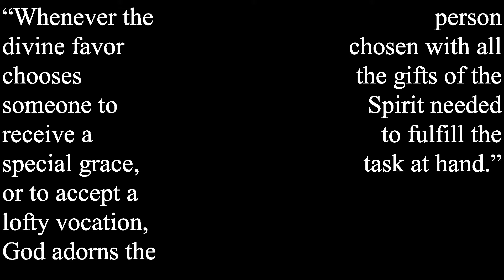True Heroes with Fr. Tamm: St Bernardine of Siena